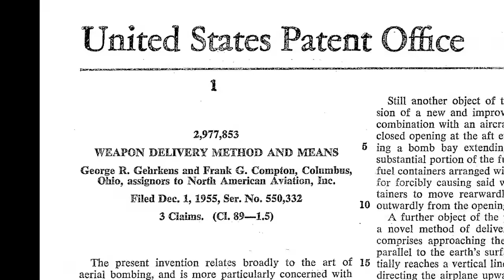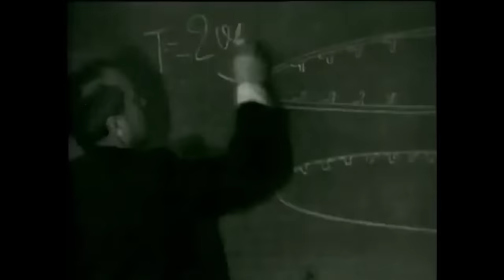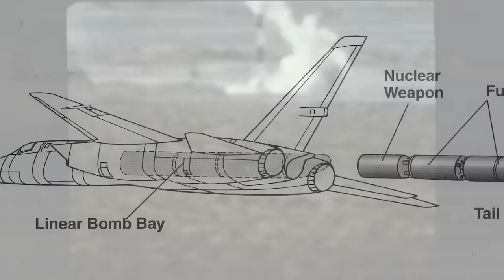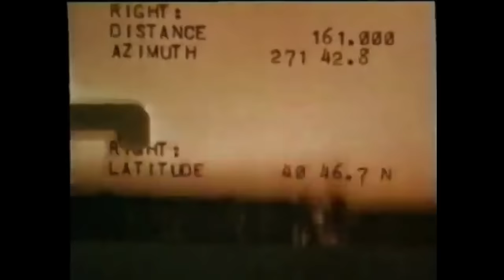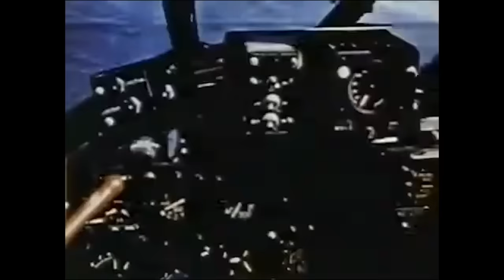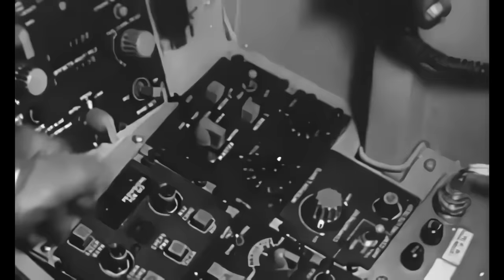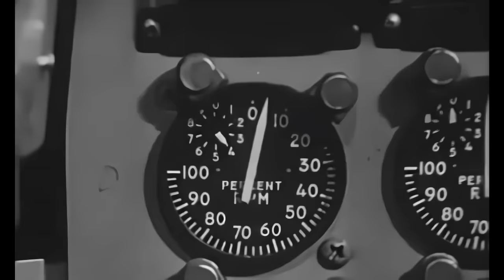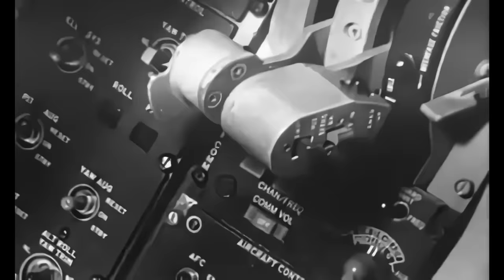North American A-5 Vigilante | Supersonic Carrier Based Nuclear Bomber And Reconnaissance Aircraft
the story of the supersonic nuclear bomber North American A-5 Vigilante, the carrier based U.S. reconnaissance aircraft.
The North American A-5 Vigilante was an American carrier-based supersonic bomber designed and built by North American Aviation (NAA) for the United States Navy. Before the 1962 unification of Navy and Air Force designations, it was designated A3J.

Development of the A-5 had started in 1954 as a private venture by NAA, who sought to produce a capable supersonic long-distance bomber as a successor to the abortive North American XA2J Super Savage. It was a large and complex aircraft that incorporated several innovative features, such as being the first bomber to feature a digital computer, while its ability to attain speeds of up to Mach 2 while carrying a nuclear strike payload was also relatively ambitious for the era. The US Navy saw the value of such a bomber, leading to a contract for its full development and production being issued to the firm on 29 August 1956. The type performed its first flight just over two years later, on 31 August 1958.

The Vigilante was introduced by the US Navy in June 1961; it succeeded the Douglas A-3 Skywarrior as the Navy's primary nuclear strike aircraft, but its service in this capacity was relatively brief due to the deemphasizing of manned bombers in American nuclear strategy. A far larger quantity of the RA-5C tactical strike reconnaissance variant was also procured by the service, which saw extensive service during the Vietnam War. It also established several world records in both long-distance speed and altitude categories. During the mid-1970s, the withdrawal of the type commenced after a relatively short service life, largely due to the aircraft being expensive and complex to operate, as well as being a victim of post-Vietnam military cutbacks.

The late 1940s and early 1950s were marked by a series of fast-paced advancements in the field of aviation. The aircraft manufacturer North American Aviation (NAA) was one of a large number of companies that sought to harness these recent innovations in developing a new generation of aircraft. In early 1954, the company embarked on a private study into a conceptual carrier-based, long-range, all-weather strike bomber, that would be capable of supersonic speeds while carrying a sizable payload. This aircraft was envisioned as a successor to the abortive North American XA2J Super Savage. Much of this early work was undertaken by NAA's recently acquired Columbus division, overseen by chief of preliminary design Frank G Compton.

A-5 Vigilante Specifications:
Orthographically projected diagram of the A-5A Vigilante.

Cockpit instrument panel
Data from North American Rockwell A3J (A-5) Vigilante, Aircraft engines of the World 1966/67, Jane's all the World's Aircraft 1964–65

General characteristics

Crew: 2
Length: 76 ft 6 in (23.32 m)
Wingspan: 53 ft 0 in (16.16 m)
Height: 19 ft 5 in (5.91 m)
Wing area: 701 sq ft (65.1 m2)
Empty weight: 32,783 lb (14,870 kg)
Gross weight: 47,631 lb (21,605 kg)
Max takeoff weight: 63,085 lb (28,615 kg)
Powerplant: 2 × General Electric J79-GE-8 after-burning turbojet engines, 10,900 lbf (48 kN) thrust each dry, 17,000 lbf (76 kN) with afterburner
Performance

Maximum speed: 1,149 kn (1,322 mph, 2,128 km/h) at 40,000 ft (12,000 m)
Maximum speed: Mach 2
Combat range: 974 nmi (1,121 mi, 1,804 km) (to target and return)
Ferry range: 1,571 nmi (1,808 mi, 2,909 km)
Service ceiling: 52,100 ft (15,900 m)
Rate of climb: 8,000 ft/min (41 m/s)
Wing loading: 80.4 lb/sq ft (393 kg/m2)
Thrust/weight: 0.72
Armament
Bombs:
1× B27, B28 or B43 freefall nuclear bomb in internal weapons bay
2× B43, Mark 83, or Mark 84 bombs on two external hardpoints
Avionics
Systems carried by A-5 or RA-5C

AN/ASB-12 Bombing & Navigation Radar (A-5, RA-5C)
Westinghouse AN/APD-7 SLAR (RA-5C)
Sanders AN/ALQ-100 E/F/G/H-Band Radar Jammer (RA-5C)
Sanders AN/ALQ-41 X-Band Radar Jammer (A-5, RA-5C)
AIL AN/ALQ-61 Radio/Radar/IR ECM Receiver (RA-5C)
Litton ALR-45 "COMPASS TIE" 2-18 GHz Radar Warning Receiver (RA-5C)
Magnavox AN/APR-27 SAM Radar Warning Receiver (RA-5C)
Itek AN/APR-25 S/X/C-Band Radar Detection and Homing Set (RA-5C)
Motorola AN/APR-18 Electronic Reconnaissance System (A-5, RA-5C)
AN/AAS-21 IR Reconnaissance Camera (RA-5C)